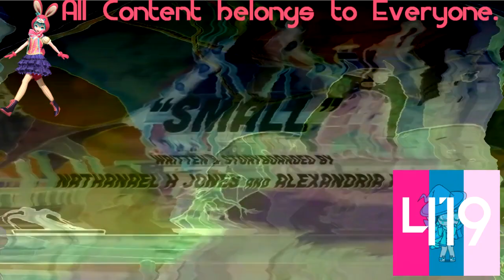(REQUESTED) Badgerclops' New Crystals In Kyoobur9000's G Major V2